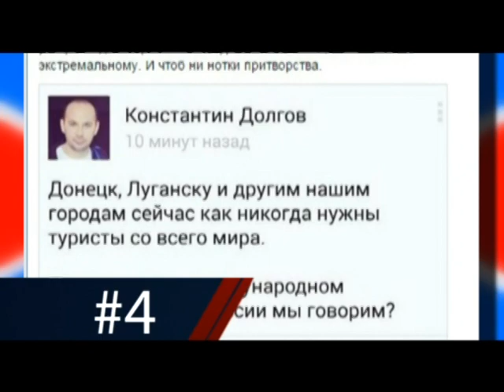Топ глупостей: очереди за гуманитаркой и порка девушек боевиками - Достало! 01.12